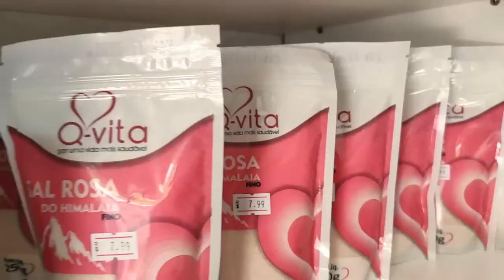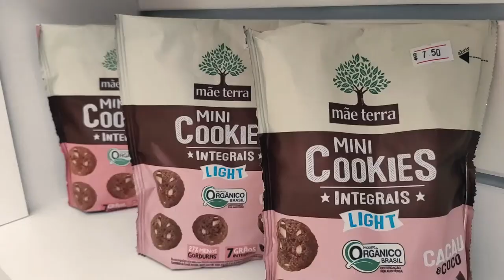Programa PAPO RETO | Especial dia dos Pais 2021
PROGRAMA PAPO RETO
Especial dia dos Pais!

NOTÍCIA REAL PARA VOCÊ!

Entrevistados da semana:
✅  Professor Valdizio  - Presidente do SISPUMA e Professor Municipal
✅  Edmundo Santana - Empresário

✅  Participação especial do Cantor Ciro Show
Toda quinta-feira agora você tem um encontro marcado no Programa Papo Reto com Rafael Batista!🎙️